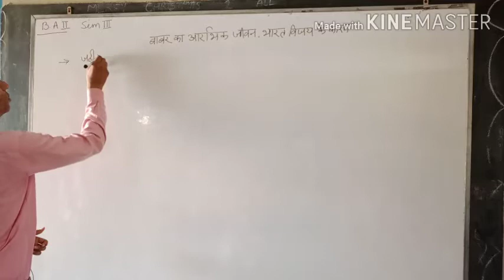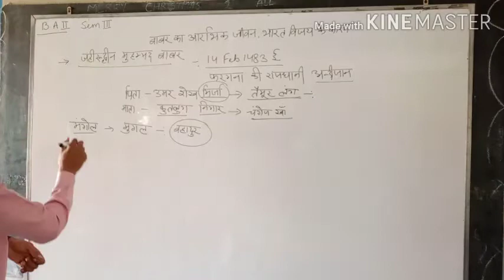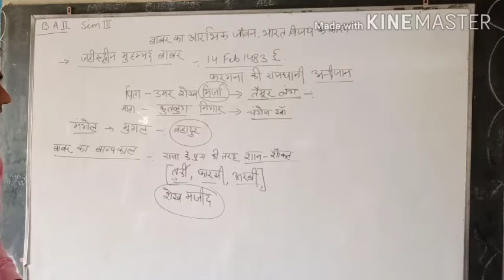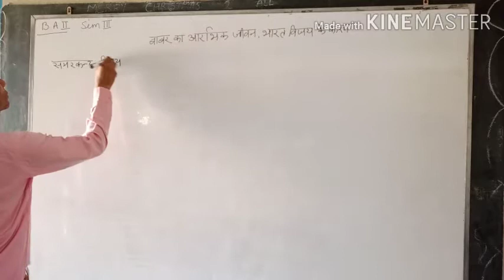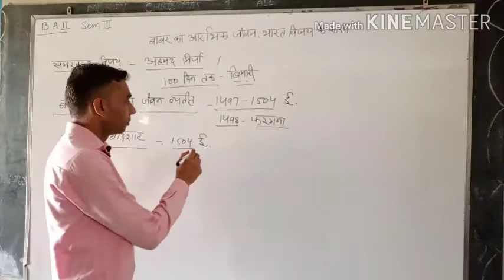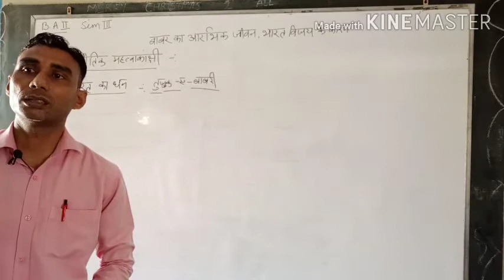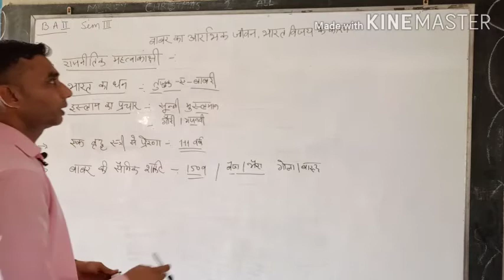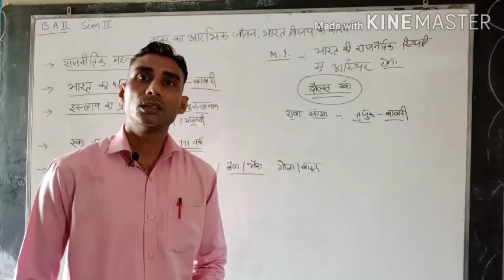BA HIS SEM 3 Chapter 1 by Prof. Sawan Kumar GCG Rania